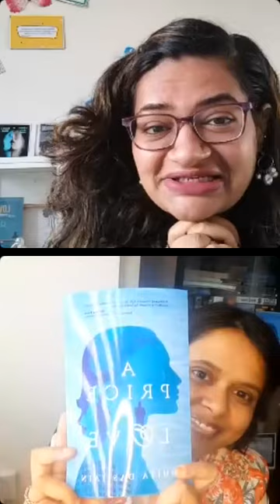Author Collaborative ~ In conversation with Smita Das Jain